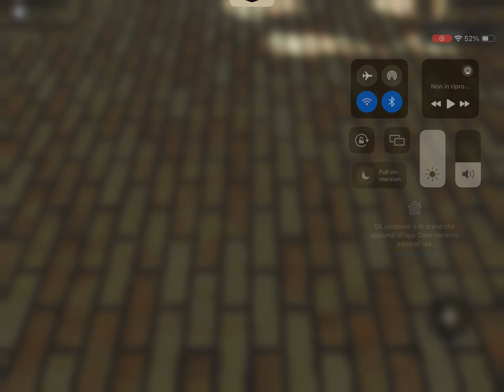Antica Campana Medievale Della Parrochia Di S Maria Della Stella